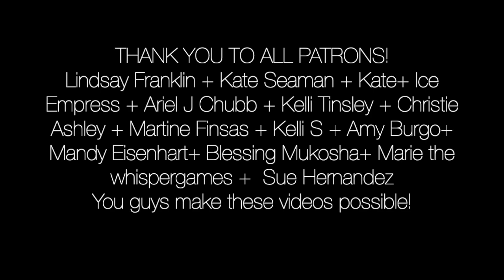Laci and Scott Peterson| Part 2 | TRUE CRIME ASMR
This is a video-based on a True Crime Case... all the information shared here comes from media coverage, documentaries, and interviews with people affected by it, opinions and theories are also shared. Opinions are not facts, please research the cases on your own and come up with your own conclusions. Remember, this is shared every day in the news/media, what I do, is share it in a different format... thank you~